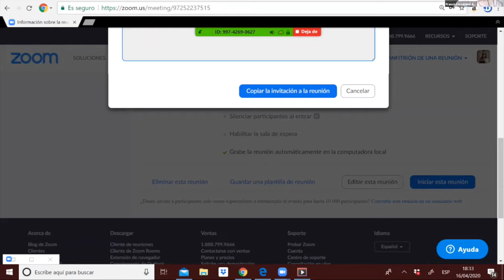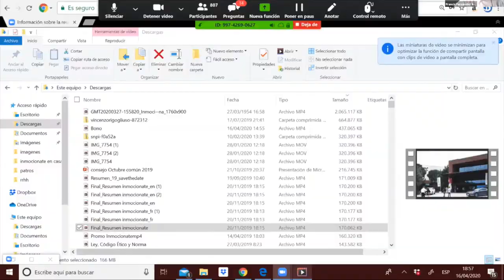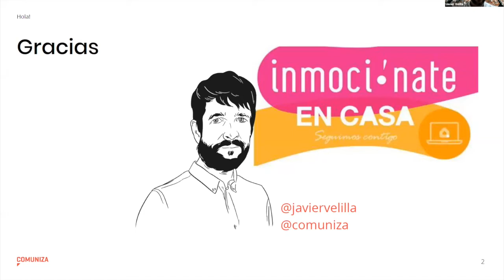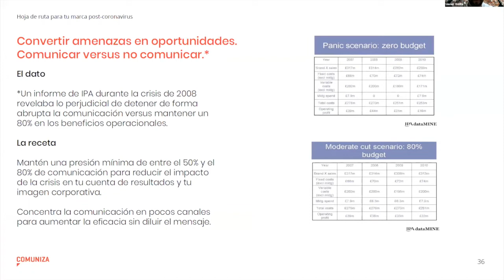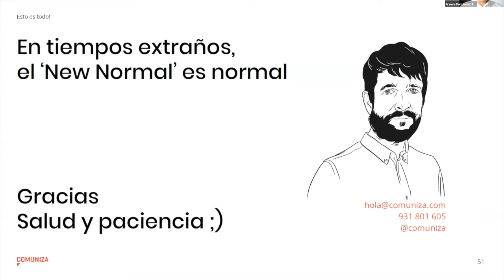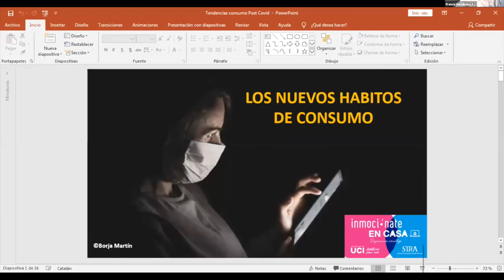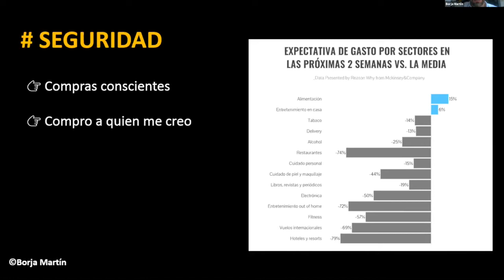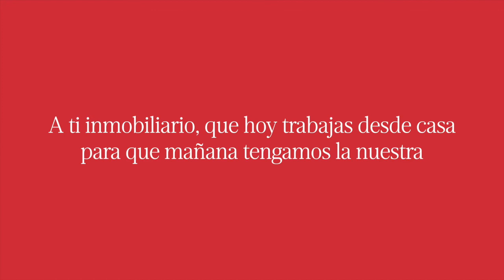Inmocionate en Casa t1 c17 - Especial Jueves 2 de 2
Celia FERRERO, Sandra LARRAZ, Curro SANTACREU, Javier VELILLA y Borja MARTÍN